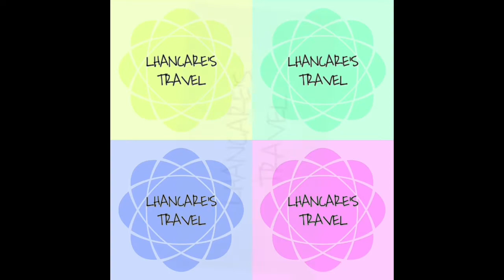TRAVEL 02: MATAAS, BACACAY, ALBAY | SUMMER ESCAPADE | LHANCARE ADVENTURE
WELCOME TO LHANCARE ADVENTURE CHANNEL! PARA SA AMING 2ND TRAVEL ADVENTURE ISISHARE NAMIN SAINYO ANG AMING KARANASAN SA PAGPUNTA SA ISANG SIKAT NA DESTINATION DITO SA ALBAY SA BRGY MATAAS BACACAY ALBAY. MERONG MGA AERIAL VIEW NG NASABING BEACH.

ISISHARE NAMIN SA INYO ANG MGA TIPS AT SUGGESTION SA SIMPLENG PAGMAMANUKAN SA BAKURAN. HAPPY FARMING!